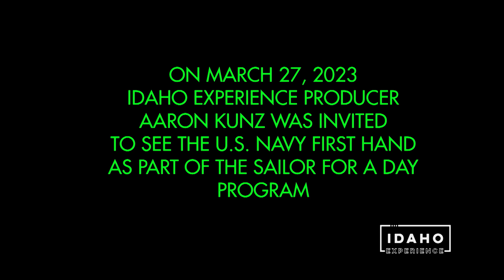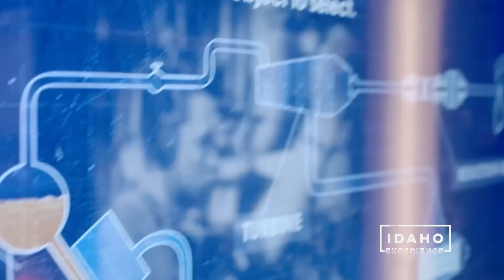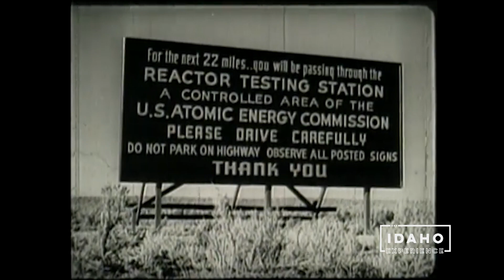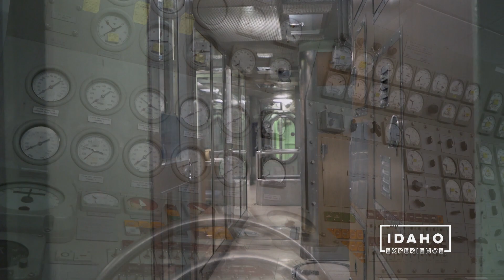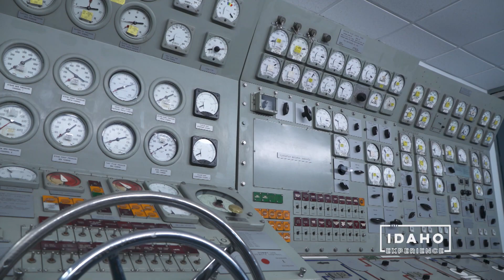Idaho Experience: Naval Reactors Facility Tease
Season 7, Episode 2 to air in December - telling the history and story of the Naval Reactors Facility and three prototype reactors.